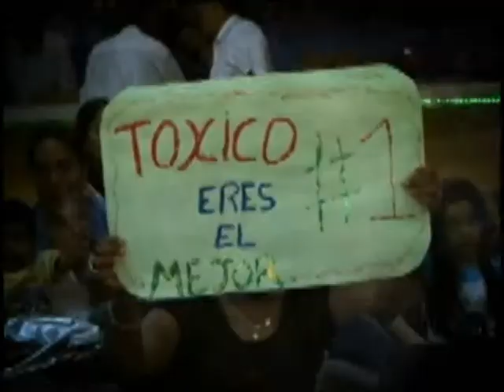RXW: Resumen Musical Rain of Champions 2009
Resumen Musical de RXW Rain of Champions 2009